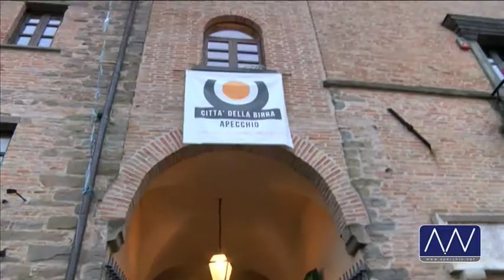TARTUFO2013 inaugurazione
Festa del Tartufo 2013 - Inaugurazione